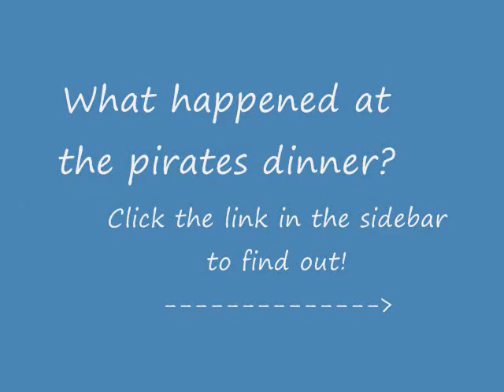November 5th - Vacation Talk {Part 1}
The song playing in the beginning is not mine it's:
Artist: Eminem
Here I talk about the first half of my trip.
We went to the zoo and sosososo much more.